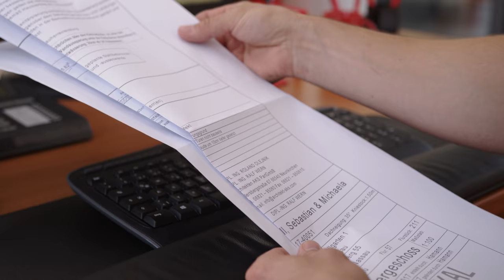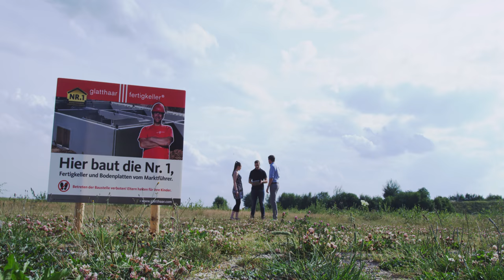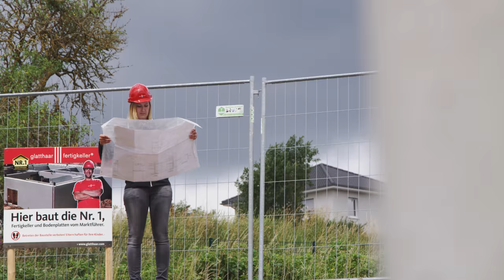Ihre Karriere als Projektleiter beim Marktführer glatthaar-fertigkeller.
Die Projektleitung bei Glatthaar Keller ist vielseitig und beinhaltet die ganzheitliche Abwicklung der Bauvorhaben - beginnend vom Bauanlaufgespräch bis hin zur Abnahme. Hier ein kurzer Überblick über die verschiedenen Aufgabenbereiche:

► das Projektmanagement (vom Auftragseingang bis zur Abnahme)
► Baustellengespräche und technische Abklärungen mit dem Kunden, dem Architekten und dem Statiker
► die Kommunikation mit Versorgungs- und Nachunternehmen sowie weiteren Projektbeteiligten
► die Auftragsvergabe an Lieferanten

Werde auch du Teil des Glatthaar Teams: WIR FREUEN UNS AUF DEINE BEWERBUNG!

▬ Empfohlene Videos ▬▬▬▬▬▬▬▬▬▬▬▬

▬ Social Media ▬▬▬▬▬▬▬▬▬▬▬▬▬▬▬